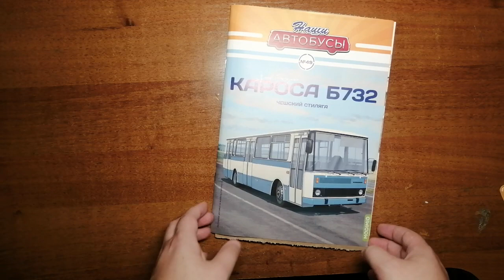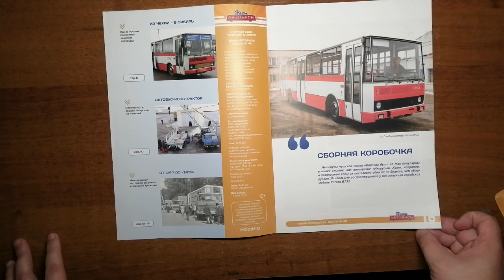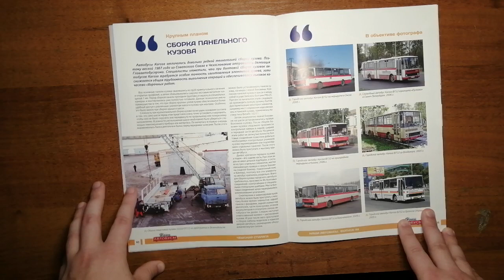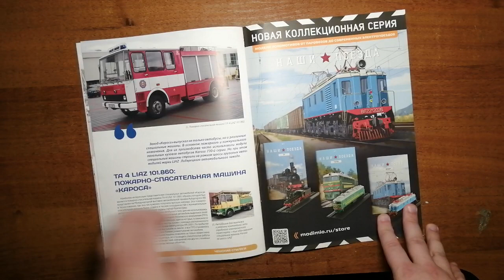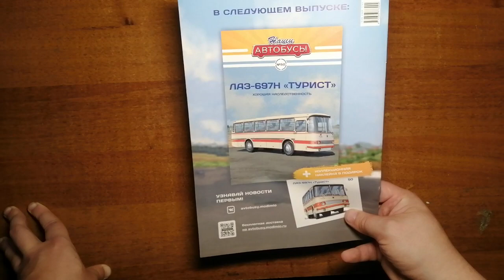КАРОСА Б732 | НАШИ АВТОБУСЫ | ВЫПУСК №49